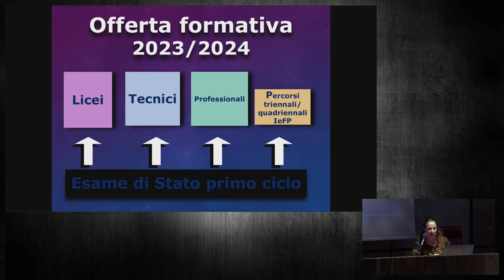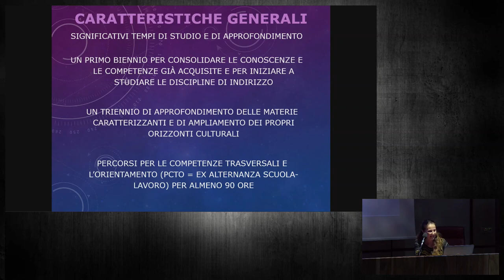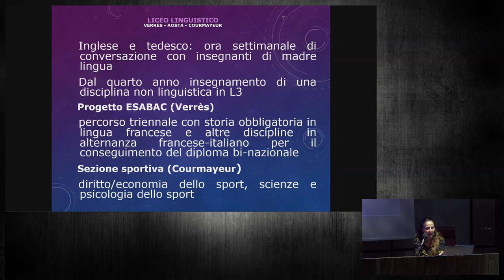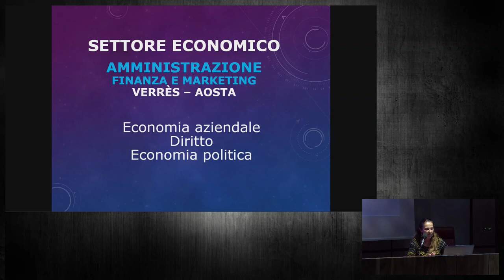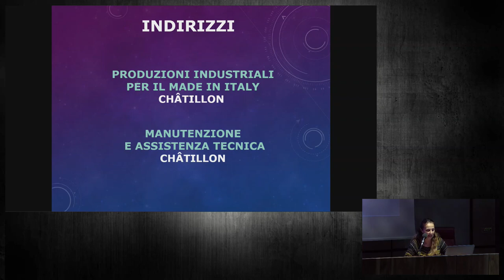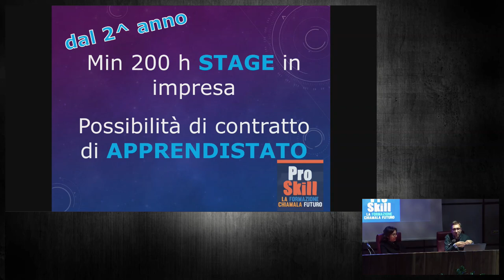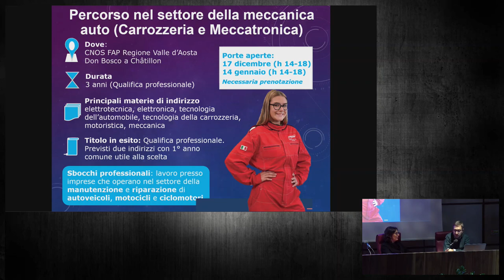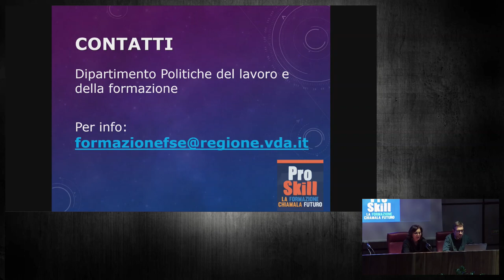Serata di Orientamento per le famiglie 2022